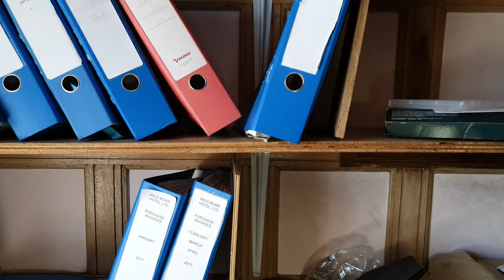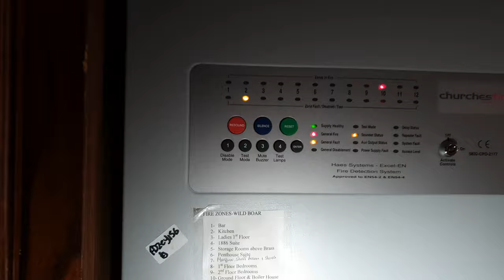Boar's head Hotel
Exploring a huge hotel it was amazing loved every minute of this explore what a place enjoy